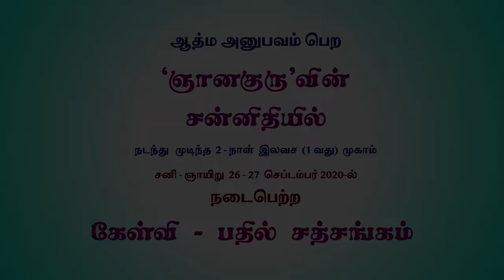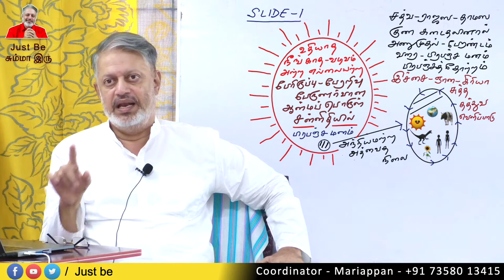அறிவு என்றால் என்ன ?